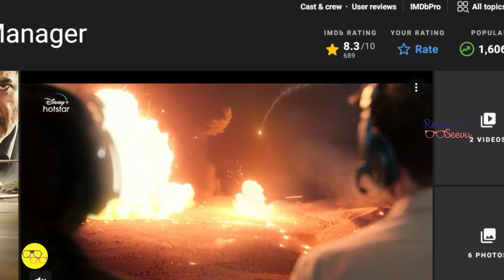Anil Kapoor Shocks Fans with THIS Performance in Hindi Web Series Review!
The Night Manager is one of the few adaptations of international franchises where text and context come together to create a stimulating experience. Adapted by Sridhar Raghavan, the Indian version of David Farr's acclaimed series that drew from John Le Carre's novel, The Night Manager hits the ground running as it opens in our eastern neighbourhood of Bangladesh that has been grappling with the forced migration of Rohingya Muslims from Myanmar.
Links of the equipment's used to make the video

Even before we come to the terms with the magnitude of the problem, the action moves to an upscale hotel in Dhaka where a child bride (Arsita Mehta) of an eccentric Bangladeshi tycoon Freddie Rehman is struggling to find a way out amidst the crisis. In Shan Dasgupta (Aditya Roy Kapoor), the strapping manager with a ticking heart, she finds an unlikely ally.
As she blows the whistle on her tormentor, we discover that Rahman is a front for Shailendra Rungta (Anil Kapoor), an arms dealer in the guise of a business magnate with a share in every land that is being cultivated for terror and unrest. The police don't touch him except for Lipika Saikia (Tillotama Shome), a RAW officer who is not only thorough with her research and analysis, but also knows how to bypass the superiors who are batting for Rungta. She could not stop Rungta in Bangladesh, but a couple of years later Shan gets another opportunity to net the big fish in a Shimla resort. How he infiltrates Rungta's gang with the support of Saikia constitutes the rest of the four-part first season.

Our other videos which you may find helpful

Note - This is completely a personal view as an audience